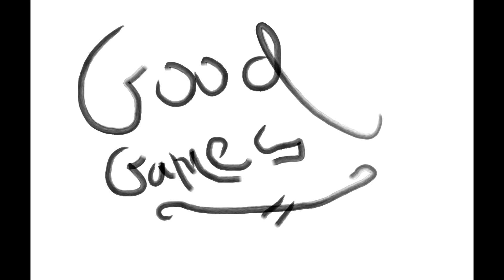Trial & Error Gaming - Guts & Glory - Episode 7 - Bloody Road Trip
My road trip looked exactly like this.